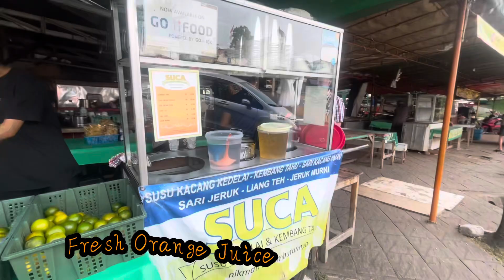SUEGERRNYAA JERUK PERAS ASELI DISAAT TERIK POLLLLLL!!!!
Suwegeerrrrr polllll….nikmat!!! Es Jeruk ini dijual asli langsung peras ditempat…Nikmatnyaaa Gusstiii Alhamdulillah..Vit C yang menyegarkan..Tidak hanya Es Jeruk….tapi juga menyediakan susu kedelai..berlokasi di Food Court dekat Nusa Loka atau arah ke Sekolah Saint John .. yang sering beli makanan di good court ini wajib mencoba Es Jeruknya…🍊🍋🍊🍋🍊🍋